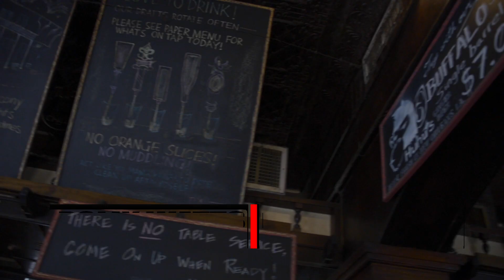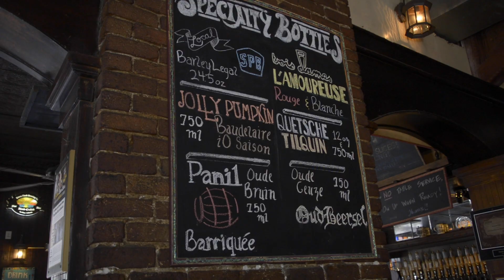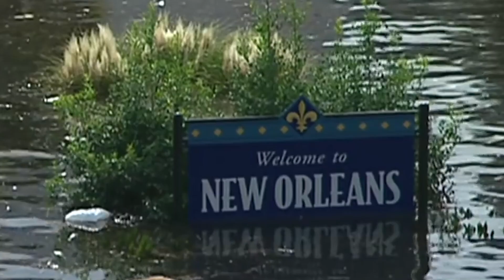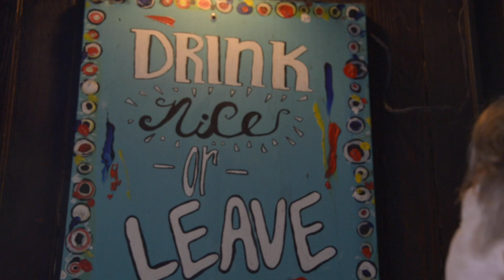The Avenue Pub: New Orleans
In this episode, Isaac travels to New Orleans and sits down with it's owner, Polly Watts! Polly discusses about running a 24 hour bar, It being named on the Top 100 Beer Bar list eight years running and the horrors of Hurricane Katina.

Follow Isaac on IG @atxbeerprofessor

Follow Geeks On Tap on IG and Twitter @geeksontapshow

The Avenue Pub in New Orleans

See their Big Beer List here!

Follow them on Facebook, Instagram and Twitter

Listen to them on Spotify

Watch Them on Youtube

Follow Them on Instagram, Facebook and Twitter

🔵ATTRIBUTION 🔵

CBS Sunday Morning. NEW ORLEANS AFTER KATRINA: A TALE OF TWO CITIES. YouTube. August 30, 2015